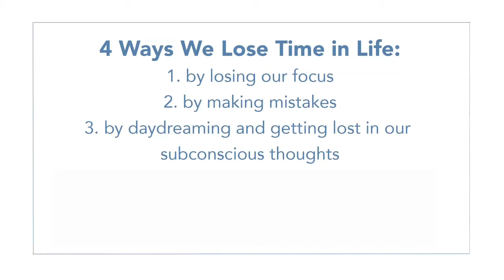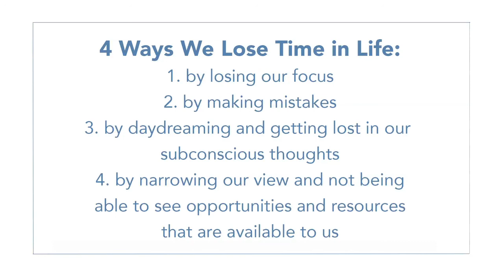Take a break: No time to meditate?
Even experienced meditators sometimes feel like they don't have time to sit and do nothing. This idea of doing nothing just sitting can be so scary.
In this video I will tell of 4 ways meditation will actually save you time.